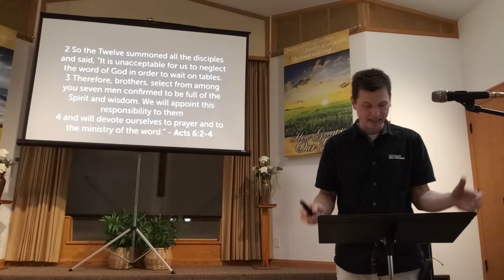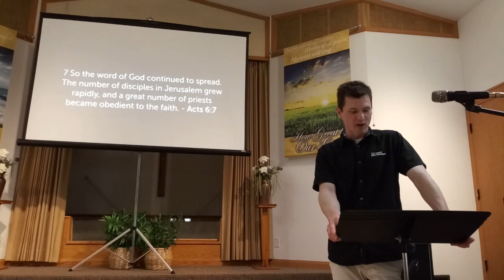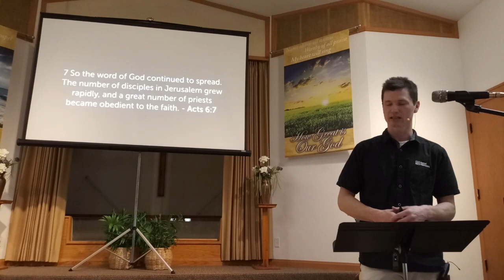Are You Hindering God's Mission? - Acts 6:1-7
Pastor Nate (Damascus) preaches about what God's people must do to keep God's mission going.